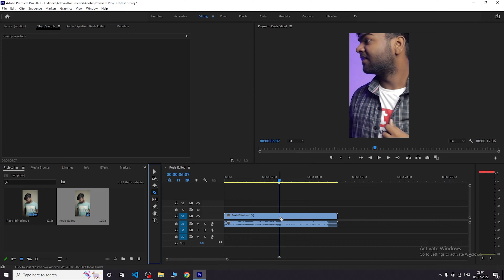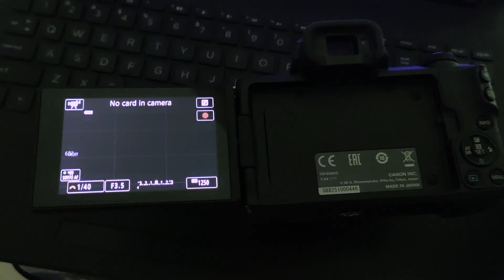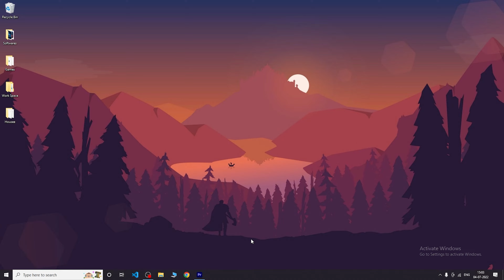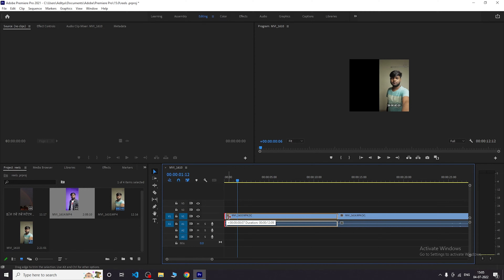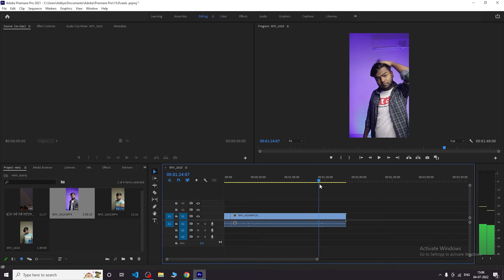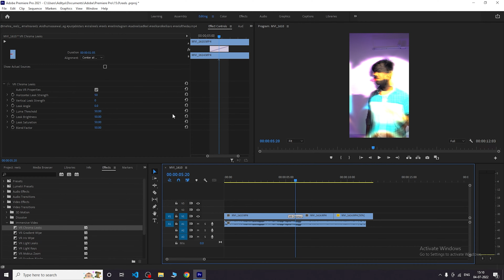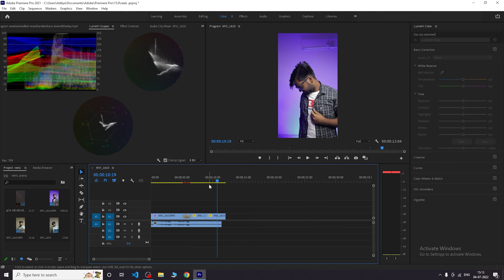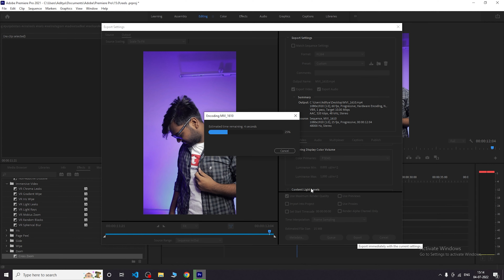How to Make High Quality Reels with M50 Mark ii with Kit Lens (Editing Included) // Reels Tutorial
MY SETUP
Boya By-M1 Mic
Condenser Mic
Background Lights
Ring Light
Phone (Black Color)
RGB Keyboard & Mouse
Graphics Card
Mother Board
Power Supply
Gaming Headphone
Ear Buds